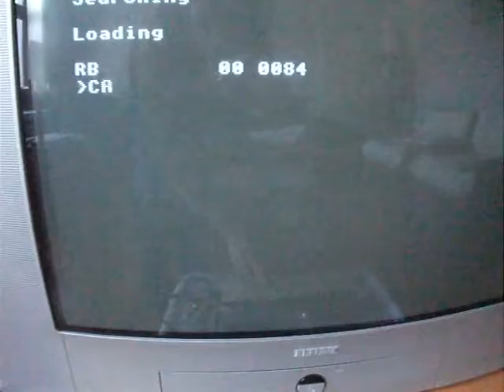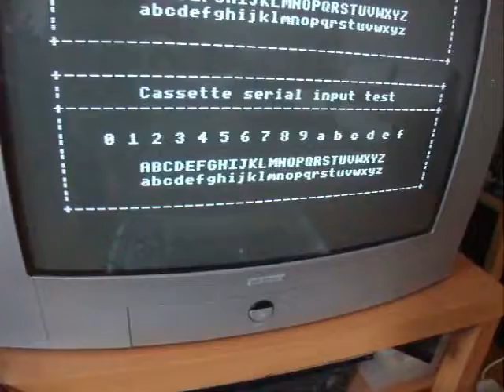Reading raw text from the Acorn Electron's cassette port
Bypassing the operating system's routines to read raw text encoded as a sequence of tones.